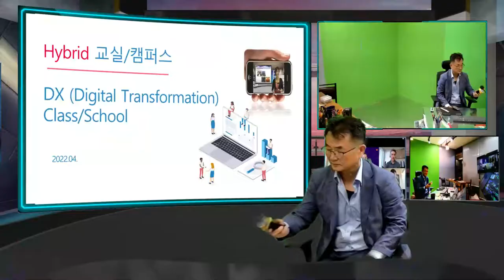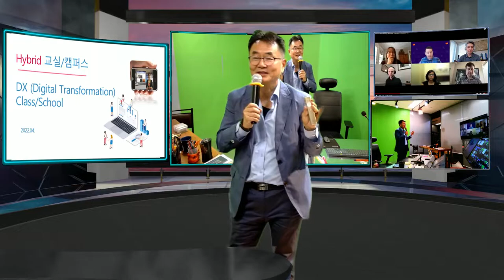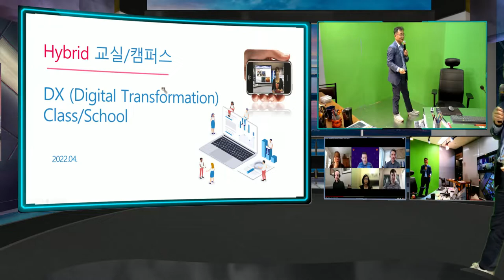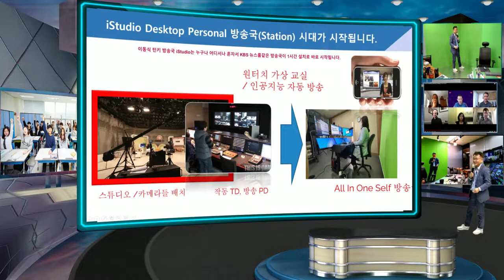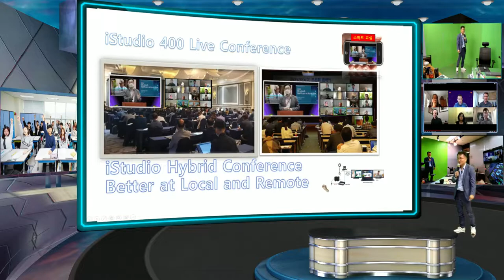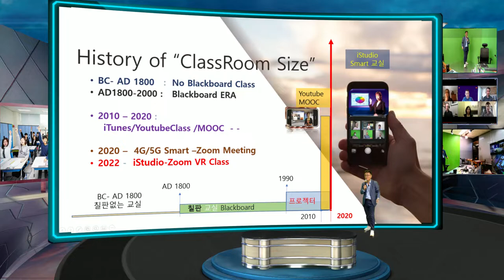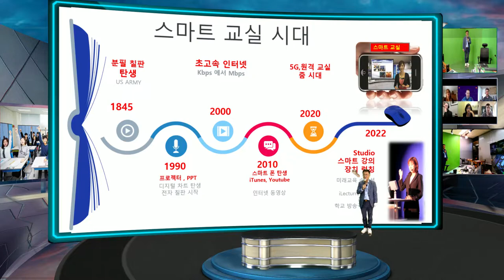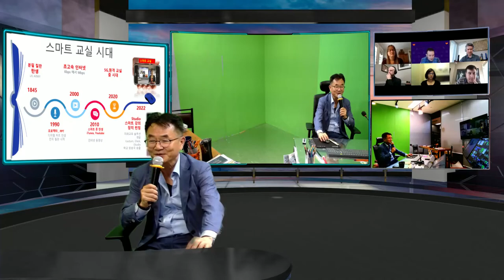PC 시대에서 PS (Personal 방송국 ) 로, 교실의 Digital Transformation이 이루어 집니다.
이제 스튜디오로 가지 않아도, 카메라맨들이 없이도, 스위처 믹서를 사용하지 않고 선생님 혼자서 KBS, MBC 방송도 하지 못하는 새로운 메타교실 수업을 언제 어데서나 가능하게 됩니다.  비대면 수업이 대면수업보다 더 몰입이 가능한 수업이 장비운영자 없이 자동으로 되는 인공지능 강의 장치 iStudio 7000 데모 발표를 실시간으로 보여 드립니다.